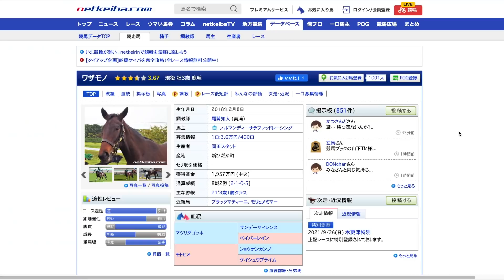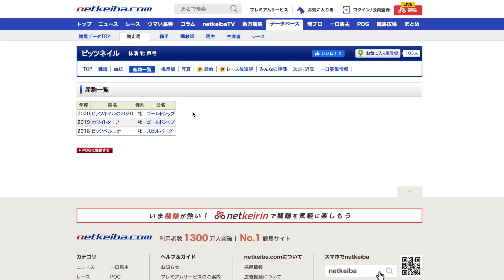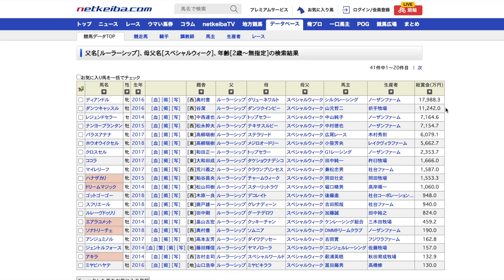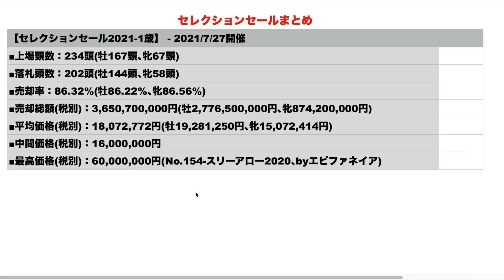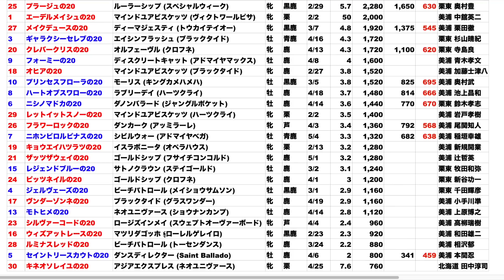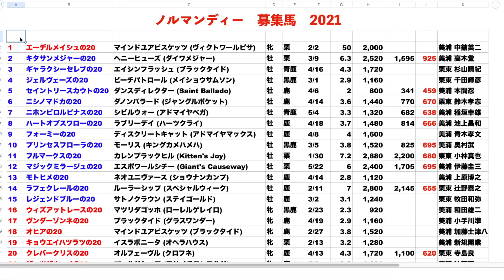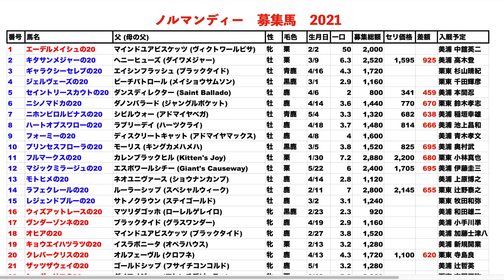【兄姉活躍中】ノルマンディー募集馬が発表！ホワイトターフやプリュムドールの妹もラインナップ入り。【一口馬主】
ノルマンディー2020年産募集馬がついに発表！
兄姉活躍中のピッツネイルやシュヴァリエの仔も来てくれました😆

【自己紹介】
365本投稿を目指しています！